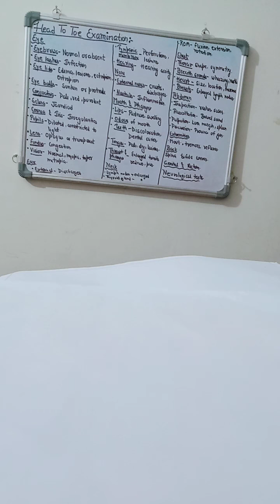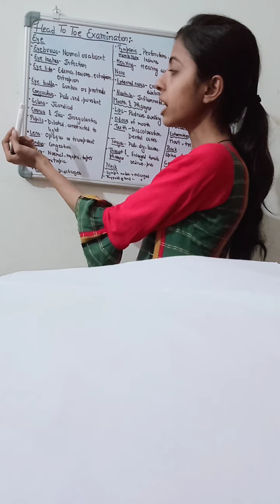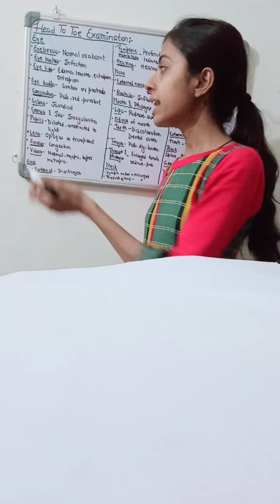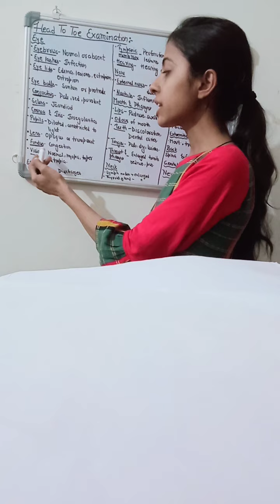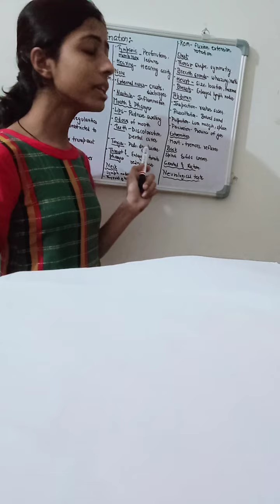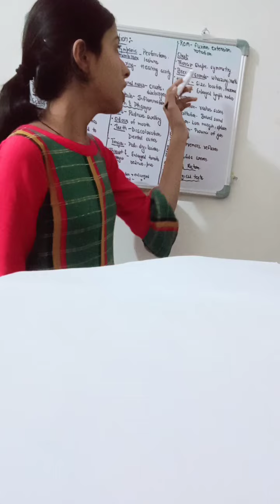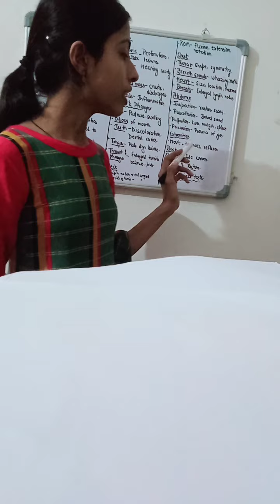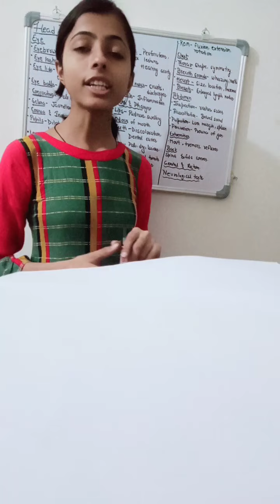BSc Nursing 1 year | Fundamental of Nursing |Lecture 12| Head to Toe examination | Part 2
bsc nursing 1st year anatomy and physiology important questions,
bsc nursing 1st year anatomy and physiology classes,
bsc nursing 1st year anatomy syllabus,
bsc nursing 1st year anatomy and physiology question paper 2020,
bsc nursing 1st year exam date 2021 in karnataka,
bsc nursing 1st year me pass hone ka tarika,
bsc nursing 1st year online classes hindi medium,
bsc nursing 1st year classes in hindi,
bsc nursing 1st year me kitne subject hote hai,
hospital bsc nursing 1st year,
bsc nursing 1st year important questions,
bsc nursing 1st year microbiology important questions,
nutrition bsc nursing 1st year important questions,
bsc nursing 1st year psychology important questions,
bsc nursing syllabus 1st year in malayalam,
bsc nursing 1st year subjects name,
bsc nursing 1st year ke subject,
bsc nursing 1st year microbiology syllabus,
bsc nursing 1st year notes,
bsc nursing 1st year online classes in kannada,
bsc nursing 1st year online classes in telugu,
bsc nursing 1st year psychology,
bsc nursing 1st year question bank,
vitamin bsc nursing 1st year